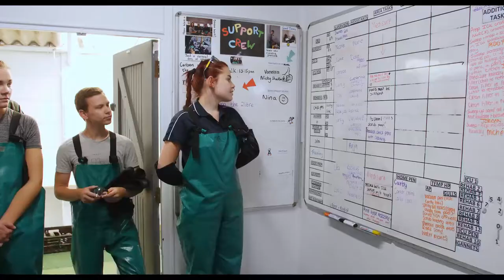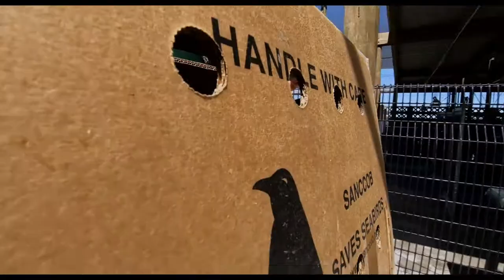A Video we did for SANCCOB (Southern African Foundation for the conservation of Costal Birds)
We created this video for SANCCOB to help them drive participation in their
Volunteer program that plays a massive role in them being able to supply the care needed to look after the sick sea birds that come through their doors.